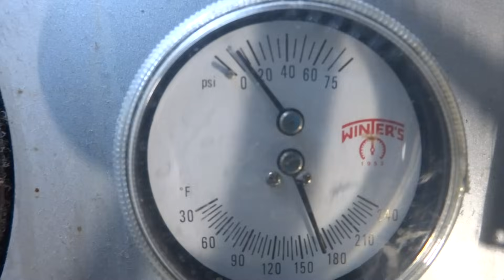BECKETT OIL BURNER ANNUAL SERVICE / OIL PUMP